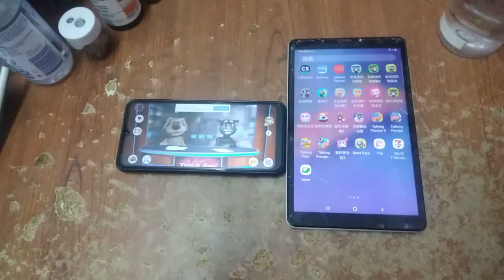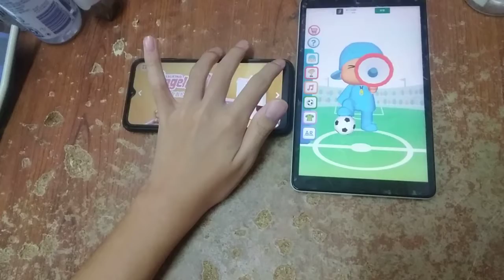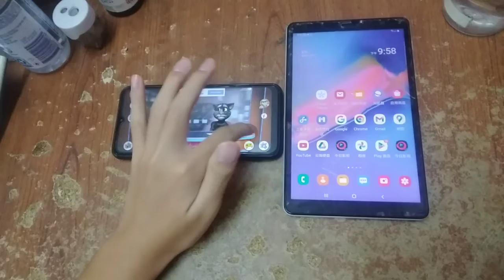Talking News & Talking Pocoyo Football Echo 6789